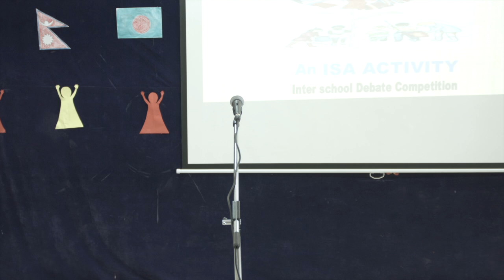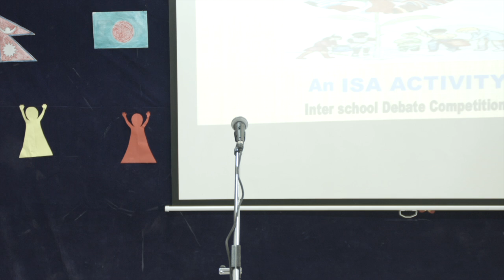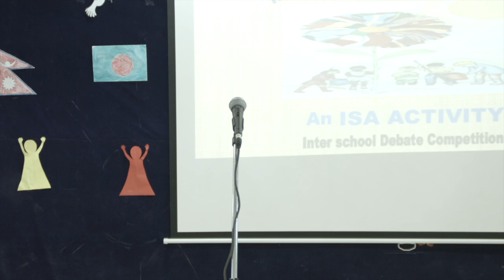Anthems of the world: National anthem singing contest.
Students of G H Raisoni Vidyaniketan CBSE Nagpur sung the National anthems of Nepal, Tanzania, Bangladesh,  Indonesia, India under ISA project Anthems of the world